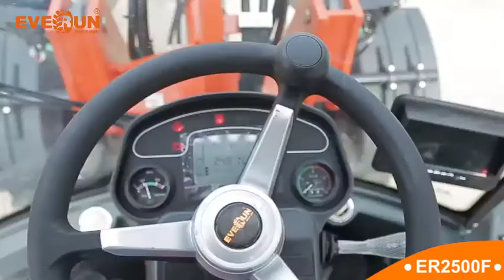ER2500F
Everun ER4 Series 2500kg Articulated Telescopic Loader